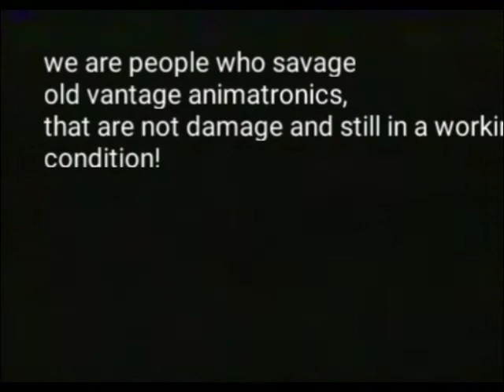(tw blood) Redys gang tape 1/3: "the mark foundation"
well, well, well.. look who finally
joined the party

voice actor's
Peter: @emberroyalyfumbling7809